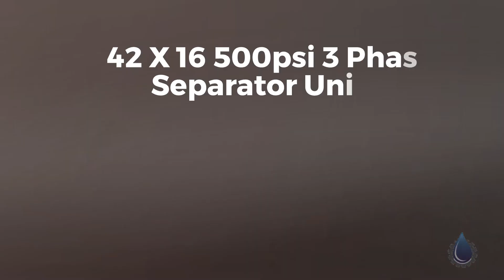42 X 16 500psi 3 Phase Separator Unit 4 in Good Condition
Name : 42 X 16 500psi 3 Phase Separator Unit 4 For Sale
Code : 40149668
Type : Standard
Brand : Unknown
Category : Vessels
subcategory : Separators
Price : $14,000.00
Unit : Each (Each)
In Stock : Yes
Location : Midland, Texas
Condition : Good
Available Quantity : 1

42 X 16 500psi 3 Phase Separator Unit 4 For Sale
A cylindrical or spherical vessel used to separate oil, gas and water from the total fluid stream produced by a well. Separators can be either horizontal or vertical. Separators can be classified into two-phase and three-phase separators (commonly called free-water knockout). The two-phase type deals only with oil and gas, while the three-phase type handles oil, water and gas. Additionally, separators can be categorized according to their operating pressure. Low-pressure units handle pressures of 10 to 180 psi [69 to 1241 kPa]. Medium-pressure separators operate from 230 to 700 psi [1586 to 4826 kPa]. High-pressure units handle pressures of 975 to 1500 psi [6722 to 10,342 kPa]. Gravity segregation is the main force that accomplishes the separation, which means the heaviest fluid settles to the bottom and the lightest fluid rises to the top. Additionally, inside the vessel, the degree of separation between gas and liquid will depend on the separator operating pressure, the residence time of the fluid mixture and the type of flow of the fluid. Turbulent flow allows more bubbles to escape than laminar flow.